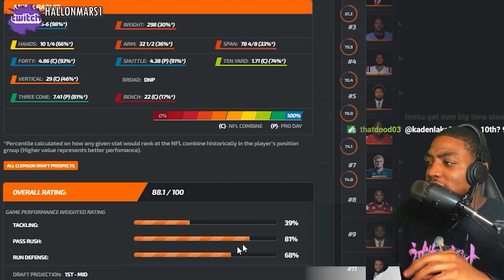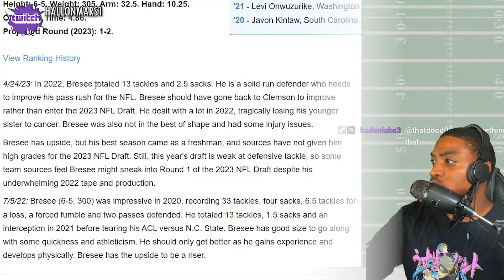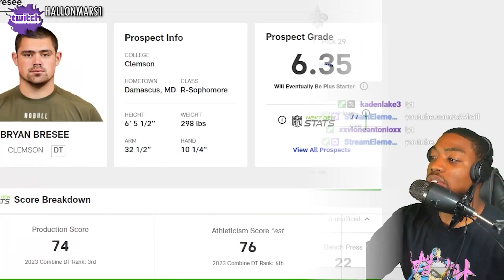Bryan Bresee (DL | New Orleans Saints) Highlights Reaction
VOTD 5/13
"Teach me to do thy will; for thou art my God: Thy spirit is good; lead me into the land of uprightness."